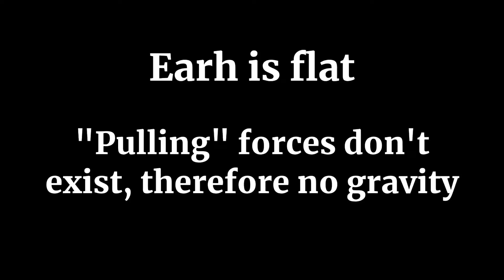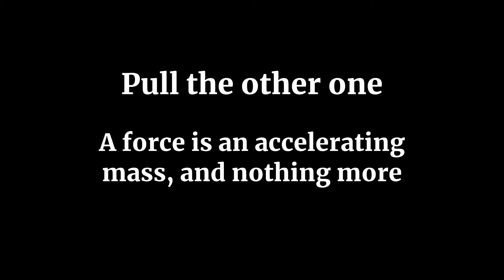1MD - Flat Earth - Gravity is a non-existent "pulling" force